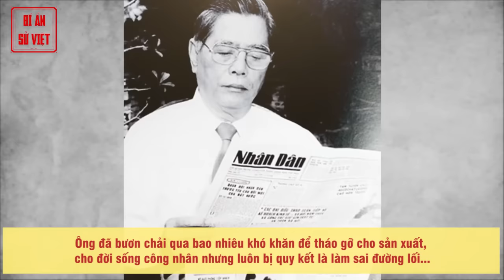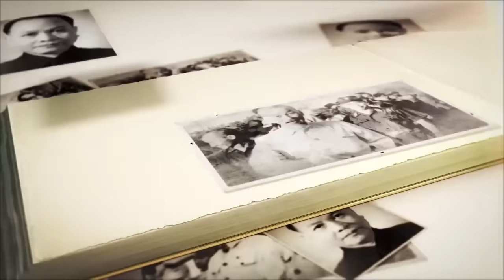Lý Do Gì Khiến Lê Đức Thọ Đề Xuất Nguyễn Văn Linh Trở Lại TW, Trở Thành Tổng Bí Thư Tại Đại Hội VI?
Bước sang ngày làm việc thứ ba (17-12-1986), Đại hội VI bắt đầu thực hiện một nội dung hết sức quan trọng: công tác nhân sự.
Đúng 11g45, ủy viên Bộ Chính trị Phạm Hùng thay mặt Đoàn chủ tịch phát biểu về việc nhất trí tôn trọng quyền không ứng cử vào Ban Chấp hành trung ương khóa mới của các nhà lãnh đạo Trường Chinh, Phạm Văn Đồng và Lê Đức Thọ.

► Đón xem những clip mới nhất bằng cách đăng ký:
► MỘT SỐ SERIES VIDEO HỮU ÍCH VỚI BẠN